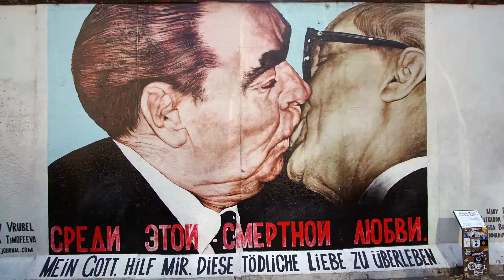20190306 Lichtblick März Dankeschön Konzert